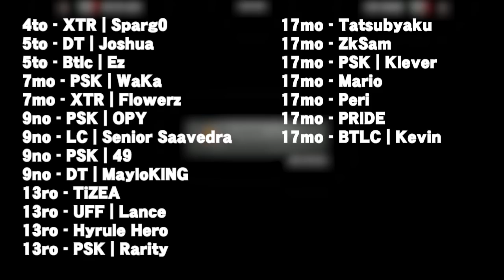XTR SMASH LEAGUE 4 #7 HIGHLIGHTS